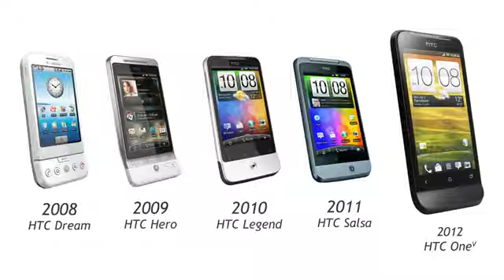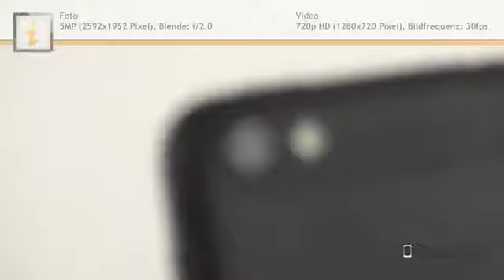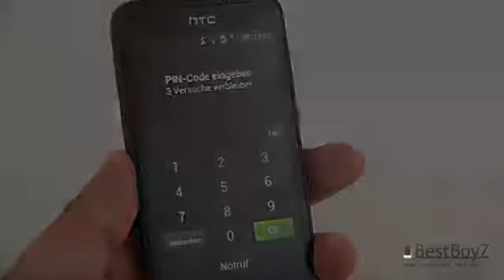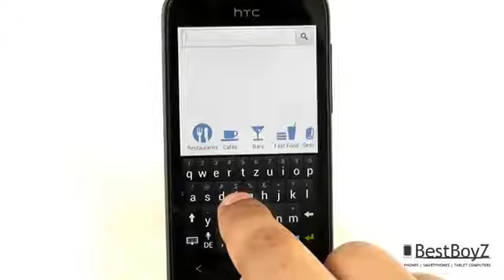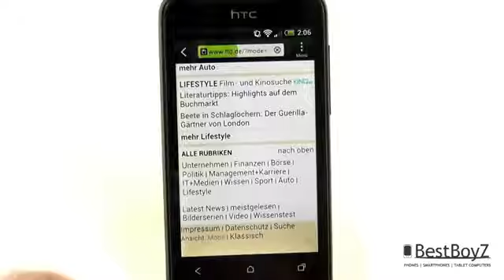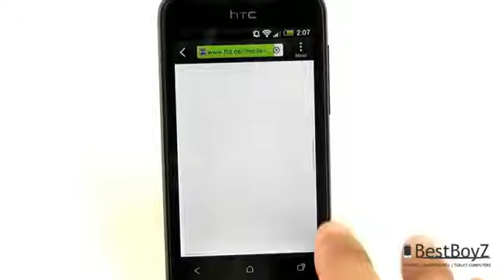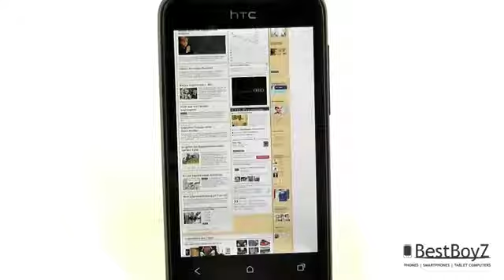Review HTC One V BoyBestZ